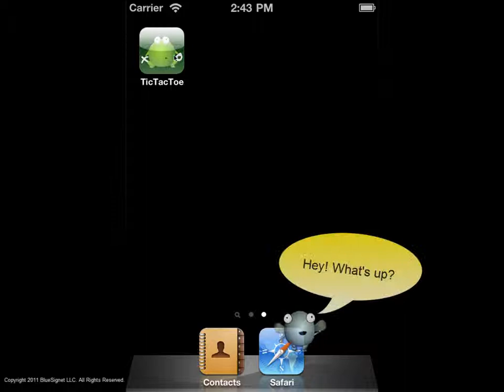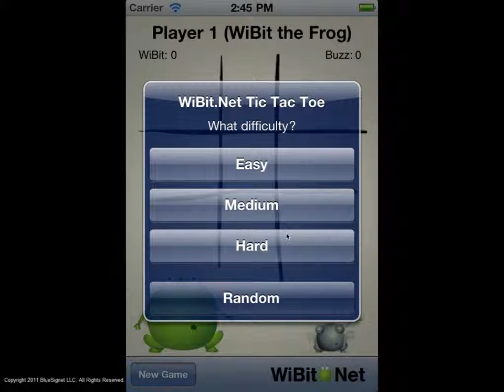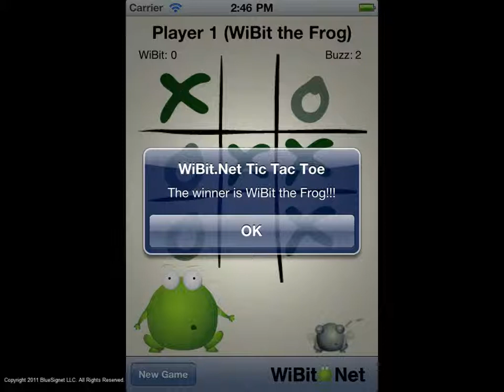WiBit.Net TTT AI Update